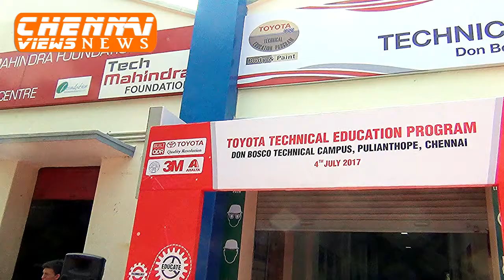Toyota Technical Education Program – Body & Paint launch at Don Bosco Technical Campus in Chennai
Toyota Technical Education Program – Body & Paint
 [TTEP– BP category] launch at Don Bosco Technical Campus  Chennai

Toyota Kirloskar Motor Pvt. Ltd. announced the launch of its distinctive training model T-TEP (BP) at Don Bosco Technical Campus in Chennai, an initiative aimed at creating a pool of talented and skilled professionals for the automobile industry. This is Toyota’s fourth institutional tie-up to enhance skill scales in the state of Tamil Nadu. The first TTEP program was established in M. C. Jain Industrial Training Center in Chennai, under General Technician category during 2006.

The industry is witnessing rapid growth and so is the need for skilled and trained personnel. There exists a hugh skill gap and this special initiative of Toyota represents the continuous efforts to meet such challenges. Hence, associating with ITI’s gives access to train and equip their large pool of young people with the best knowledge.

The event was graced by Fr. Johnson Anthonisamy SDB, Rector of Don Bosco Technical Campus - Chennai, Fr. Ashok Amaladoss SDB, Director of Don Bosco Technical Campus – Chennai, Mr M Lankalingam, Dealer Principal, Lanson Toyota – Chennai, Mr. T K Manikansan, Vice President & Mr. Senthil Kumar, Vice President (Customer Service) – Harsha Toyota, Chennai  along with  Mr. B. Padmanabha, Vice President (Customer Service Group) Toyota Kirloskar Motor Pvt. Ltd., - Bengaluru & Mr. Ravi P Sontakke, Deputy General Manager (Customer Service Group) - Toyota Kirloskar Motor Pvt. Ltd., Bengaluru.

T-TEP, a special training module in which Toyota has tied up with industrial training institutes, was launched in 2006 in India. The program aims at providing technical know-how training to ITI students across India including hands-on real time experience in Toyota outlets. Since launch, TTEP is associated with 48 training institutes under the program.

Till now, more than 6,750 students have been trained under this training program of which 63% have been offered employment opportunities at Toyota Dealerships across India.  This is the fourth T-TEP in Tamilnadu, following one institute in Mohanmull Chordia Jain Industrial Training Center Chennai and two in Govt Industrial Training Institute, Paramakudi 2years back. Till date, a total of over 240 students have been trained by Toyota through this program from the state, of which 83% have been recruited by Toyota Dealers.

With this program, Toyota Kirloskar Motor intends to enhance the technical abilities and employability of Industrial Training Institute (ITI) students in the age group of 16 to 18 years. The program will benefit ITIs in building skilful technicians for the Indian automotive repair industry. The current automobile repair industry is characterised by inadequately skilled manpower and lack of professional training for repair and diagnostics

The event marked the launch of the second Body & Paint TTEP Program in Tamil Nadu. The BP T-TEP training syllabus imparts training on basic body and paint repair skills in addition to dealer specific requirements to students, thereby improving their knowledge of repair techniques and facilitating the adoption of latest technology in Body & Paint. Currently, Body & Paint technicians have limited information and hands on experience on correct repair operations and techniques, forcing dealers to recruit manpower from local garages. Toyota along with its supplier partners, Axalta Coating Systems India Pvt Ltd and 3M, will provide all necessary support to the institute i.e. training consumables, visiting faculty, training material, tools, equipments etc